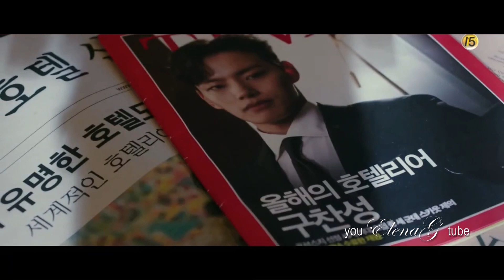Hotel del Luna – All the good girls go to hell | Все хорошие девочки попадают в ад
В ожидании премьеры впервые  сотворила подобное из тизеров : ) Не утерпела–заинтриговали!

Music content: Billie Eilish « All the good girls go to hell »
Visual content: « Hotel del Luna  | Отель дель Луна » (Южная Корея)
Автор монтажа –  elenagizzatullina